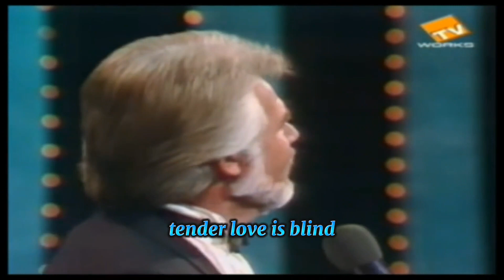Islands in the Stream - Dolly Parton & Kenny Rogers (lyrics)